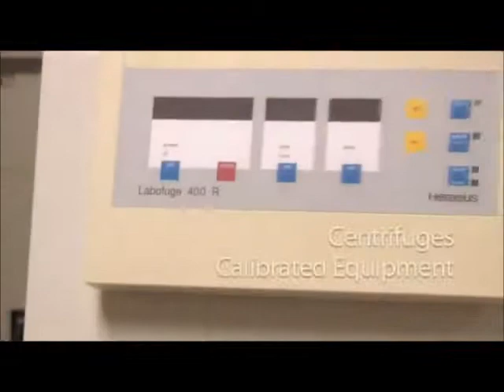Tour of Wake Research Associates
A tour of Wake Research Associates in Raleigh, North Carolina, a Clinical Research Site based in Wake County, serving Durham, Chapel Hill and all of Durham and Orange Counties.